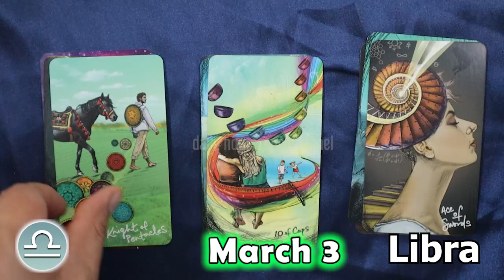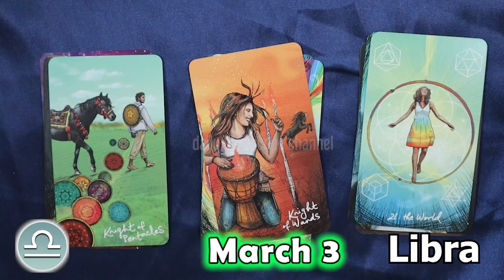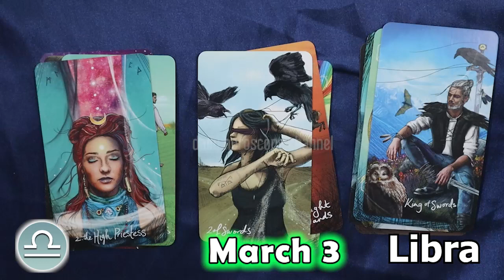❎ HOROSCOPE FOR TODAY ❎ LIBRA DAILY HOROSCOPE TODAY March 3 2023 ♎️ tarot horoscope